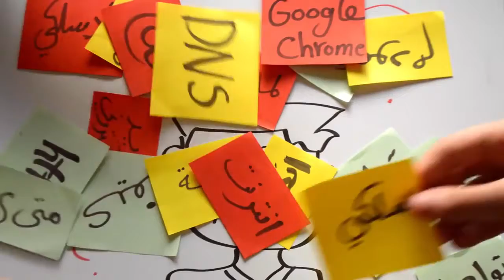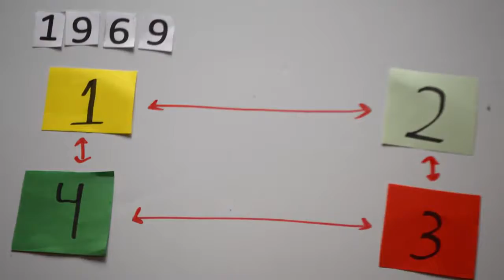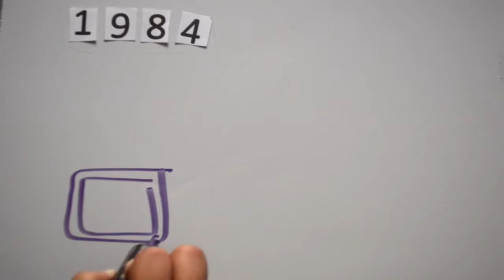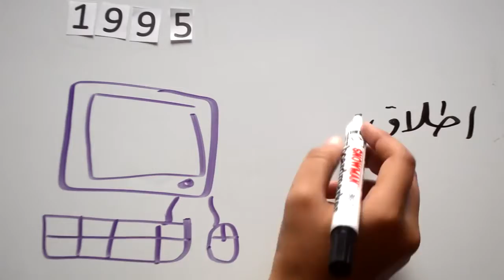نشأة وتطور الإنترنت - ماهي اربانت؟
يتحدث الفديو عن بداية شبكة الإنترنت المعروفة بشبكة أربانت Arbanet ويستعرض الفيديو تواريخ تطور الانترنت.
وفي عام 1972تمّ اختراع البريد الالكتروني و إرسال أول رسالة عبر شبكة الأربانت، وبداية شيفرة النص المترابط hyper text مع مؤسسة الأبحاث الفيزيائية العالمية CERN
وفي عاك 1984 جرى اعتماد حزمة بروتوكولات الإنترنتTCP/IP
وفي عام 1993 ظهر أول متصفح ويب موزايك Mosaic وتبعه نيت سكيب ومايكروسوفت